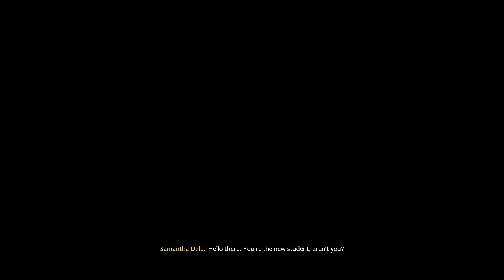Charms Class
The Most Best Wizard makes a second attempt to find charm class... now with more kitties!